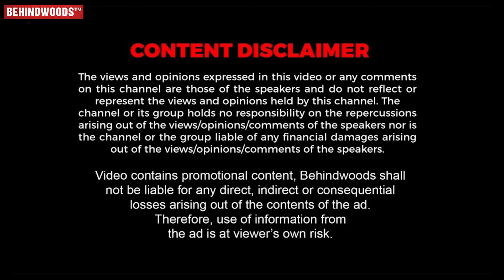"Ajith Sir-க்கு Ego இருந்தா."😥Thala இப்படிப்பட்டவரா? Lawrence Reveals Vijay, Ajith's Unknown Secrets